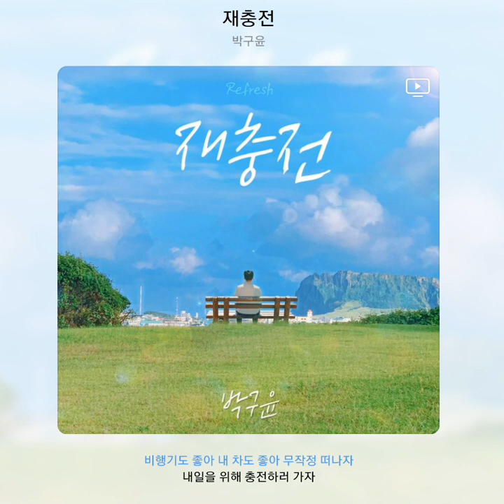박구윤 - 재충전